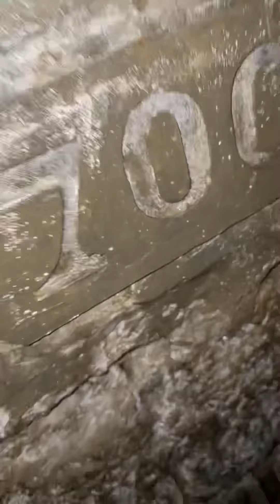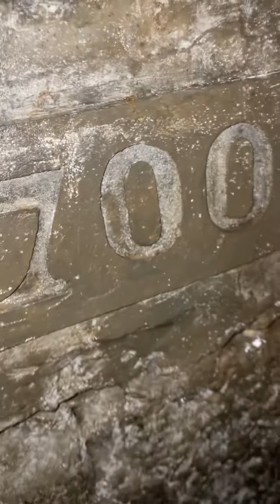Tunnel Sete Cidades - after a half of the tunnel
Terén je stále komplikovanější.